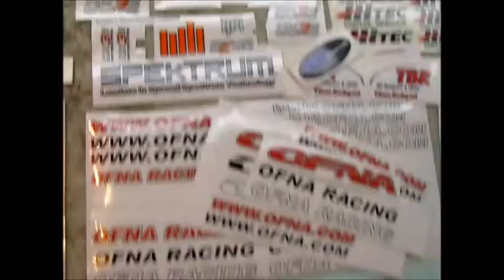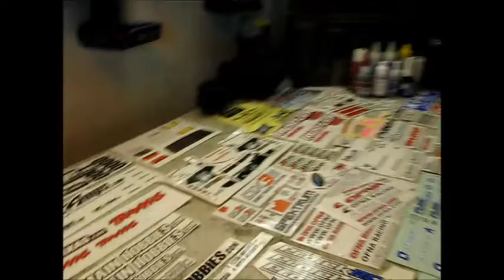450 subscriber rc sticker giveaway #8 (closed). 2cwik4u #162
ok, ive reached 450 subscribers. thank you, to each and every one of you. good luck and giveaway ends dec.